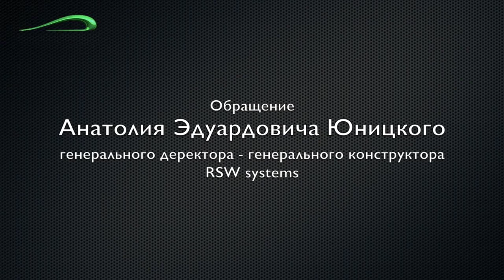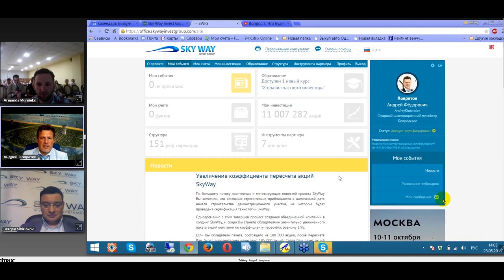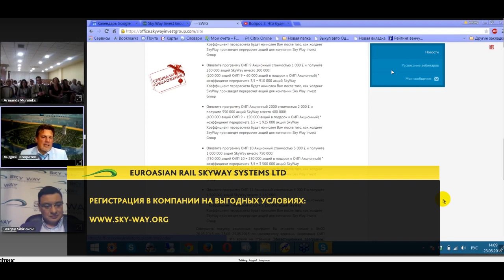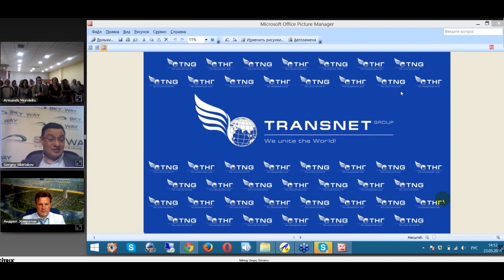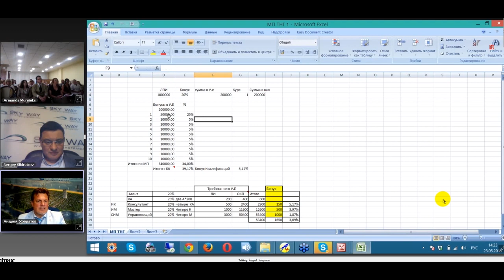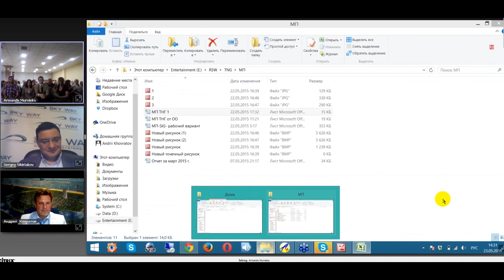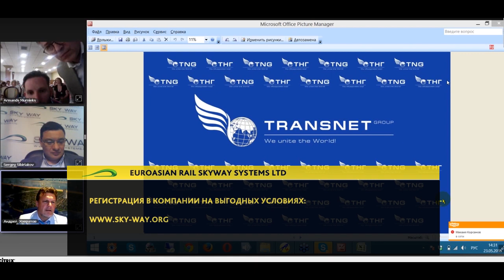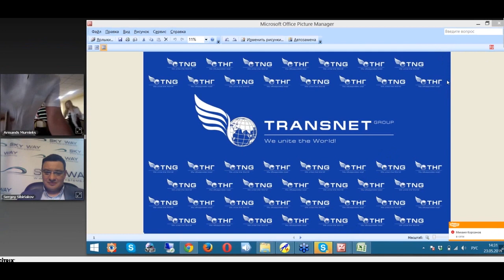Международная конференция SWIG В ЕВРОПЕ